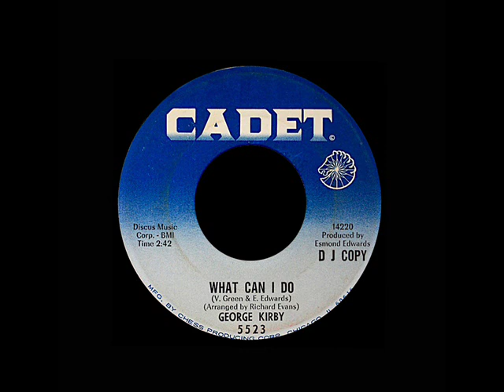George Kirby - What Can I Do